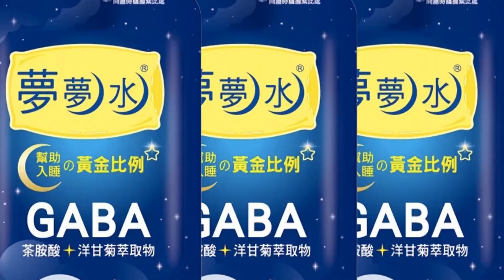【每日必看】首次夜奔西螺大橋 白沙屯媽"S型騰空飛躍"衝廟 20230216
白沙屯媽祖進香，上萬人齊聚西螺大橋前，成為歷史性的一刻，因為這是白沙屯媽祖，首次夜間上西螺大橋，而當晚駐駕西螺廣福宮要進廟前，因為人車太多，轎班還高舉鑾轎，讓鑾轎飛躍車頂，宛如輕功水上漂，另外進香途中許多人供應餐食，有素食餐廳老闆，使出鐵砂掌，手伸進油鍋炒麵，畫面超震撼。